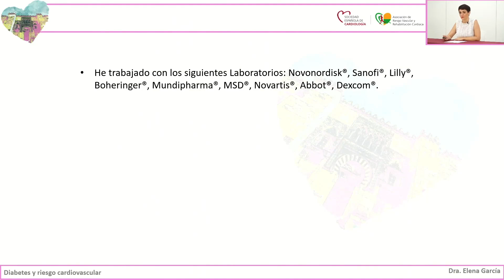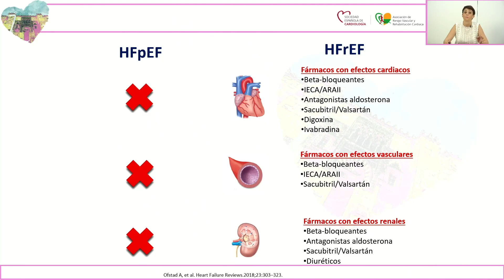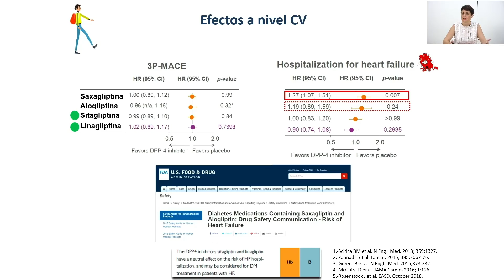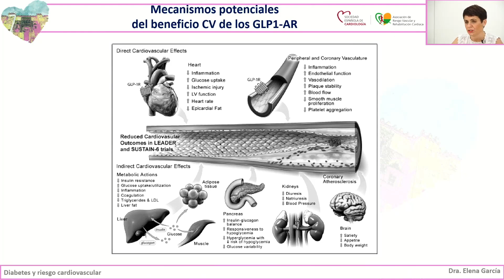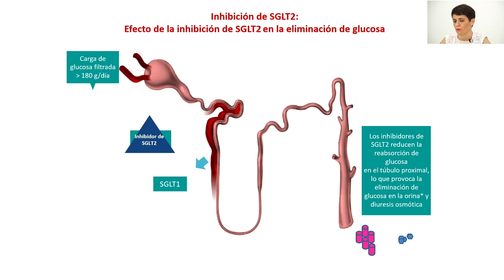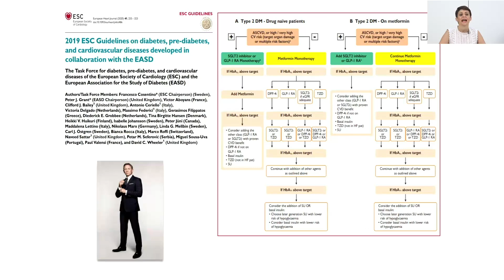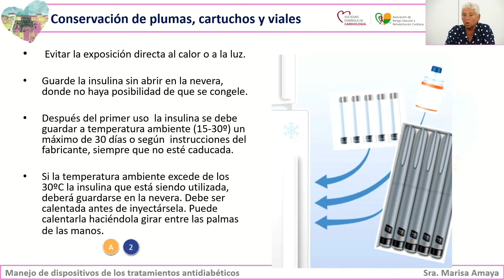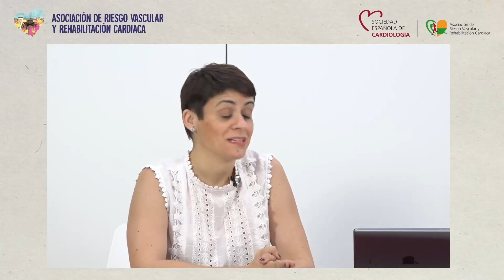Actualización diabetes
Reunión anual de la Asociación de Riesgo Vascular y Rehabilitación Cardiaca 2020